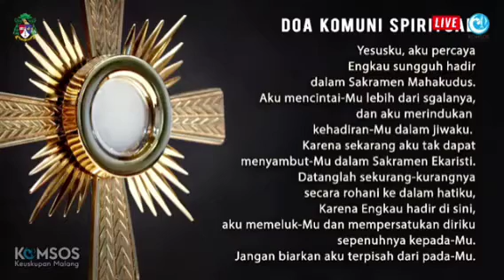🏆Homili🏆 Mgr Henricus Pidyarto Gunawan OCarm Uskup Keuskupan Malang.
Pada Perayaan Ekaristi Senin, 9 Agustus 2021 Hari Biasa Pekan B/I

0:44 | Pengantar
1:24 | Homili